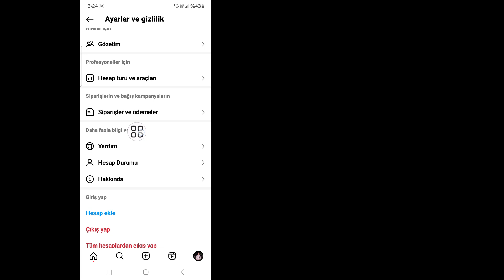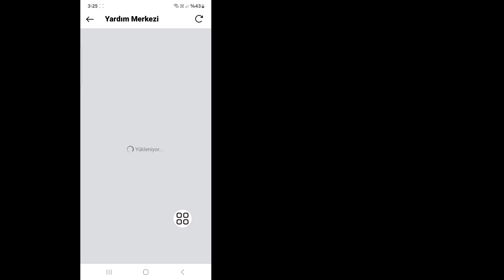Instagram Hesabı Nasıl Devre Dışı Bırakılır 2024 | 2024'te Instagram'ımı nasıl devre dışı bırakırım?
Sizlere Instagram Hesabı Nasıl Dondurulur onu göstereceğim. Bu videoyu izleyin ve öğrenin Instagram'ımı nasıl devre dışı bırakırım?

Instagram Hesabı Nasıl Devre Dışı Bırakılır?